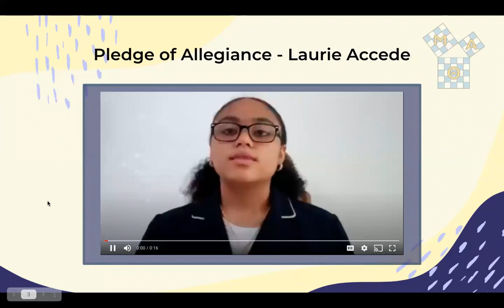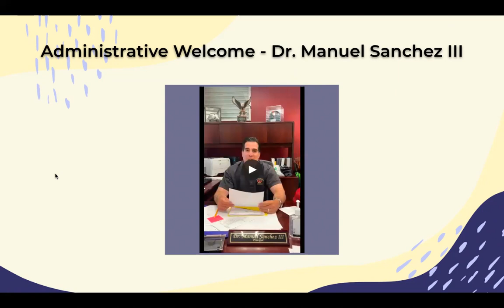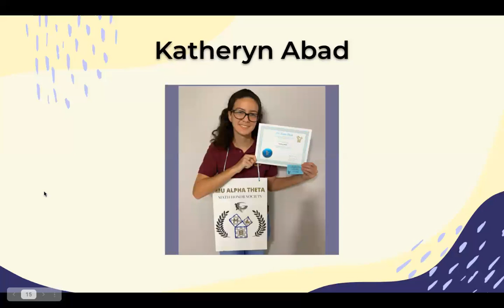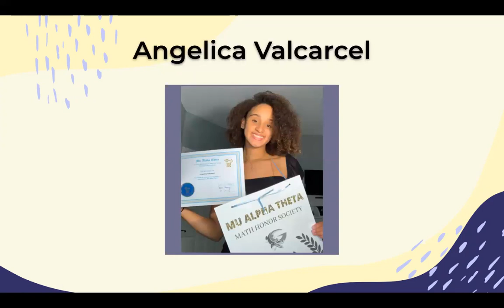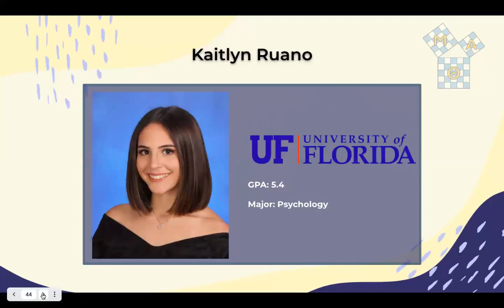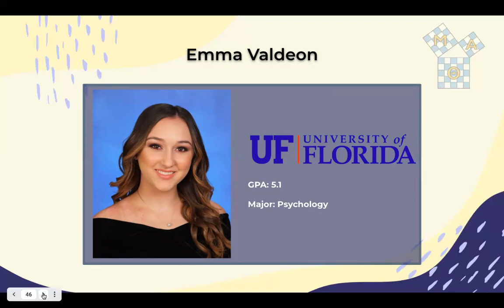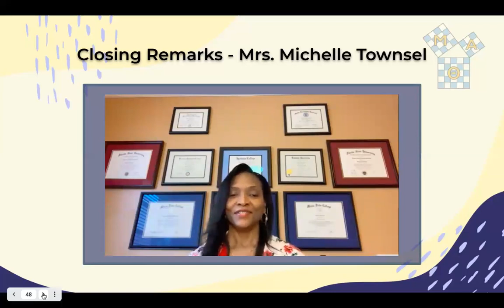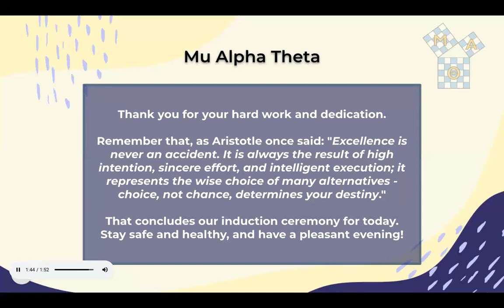BGHS Mu Alpha Theta Induction Ceremony 2021